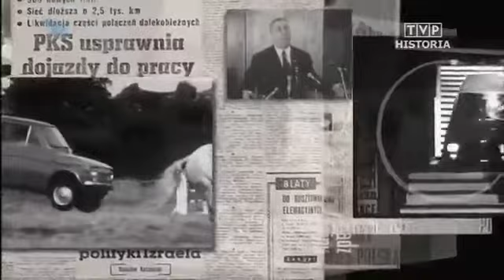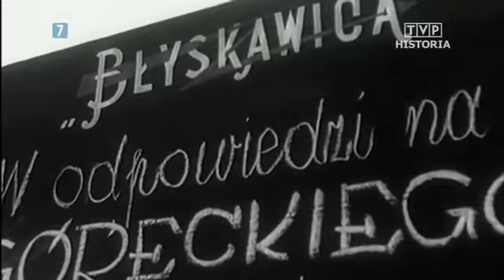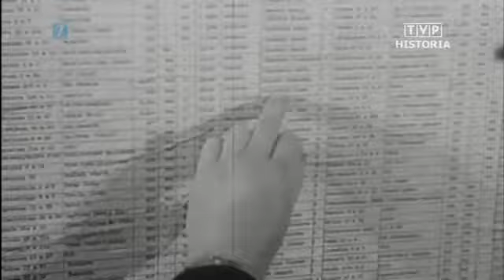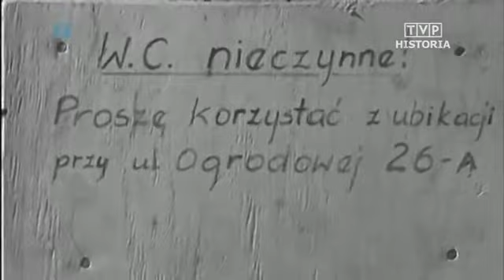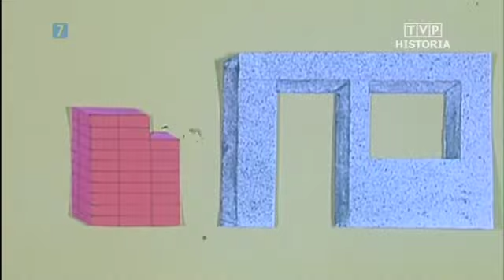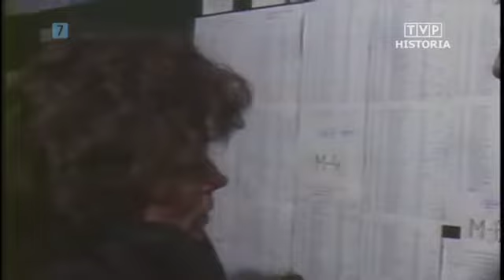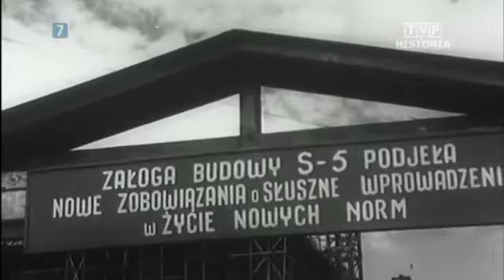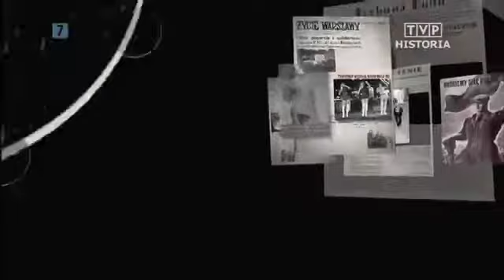Kryminalna Polska: Zagadki tamtych lat: Skąd wzięły się bloki?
MIĘSO JEST NIEROZERWALNIE ZWIĄZANE Z NAJNOWSZĄ HISTORIĄ POLSKI Dokument opowiadający o rzeczywistych przyczynach niedoborów w .

Nieraz brutalnie, nieraz śmiesznie, po latach mogą opowiedzieć jak wyglądała ich praca w wydziale kryminalnym. Teraz ust im nikt nie zamknie.